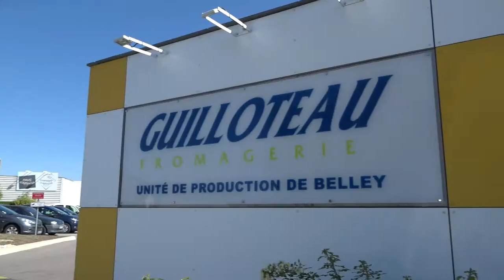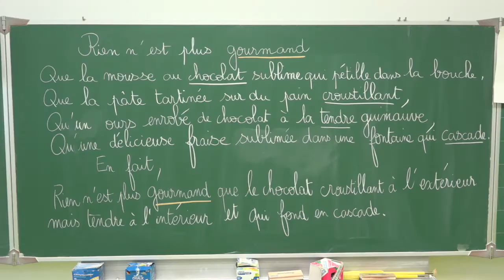Tabliers d'or au pays de Brillat-Savarin - Jeunes talents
"Tablier d'Or des Jeunes talents"
Classe de Mme Bérard (24 élèves de CM2) de l’école Jean-Ferrat
    • remis par M Leroy, directeur général de la Fromagerie Guilloteau